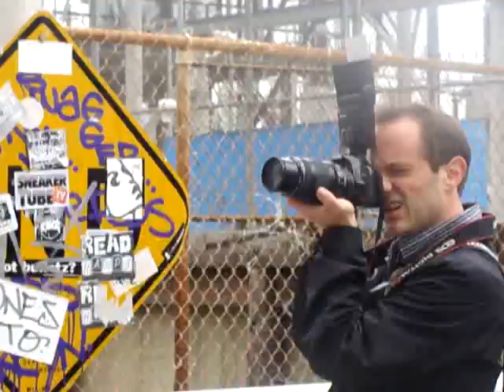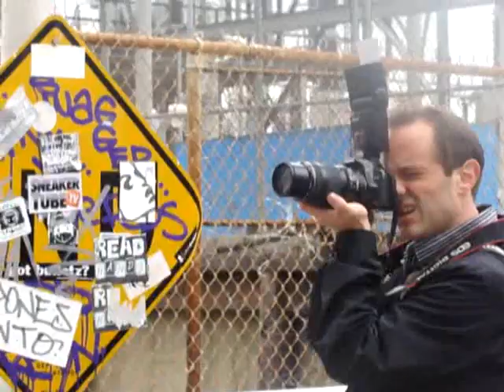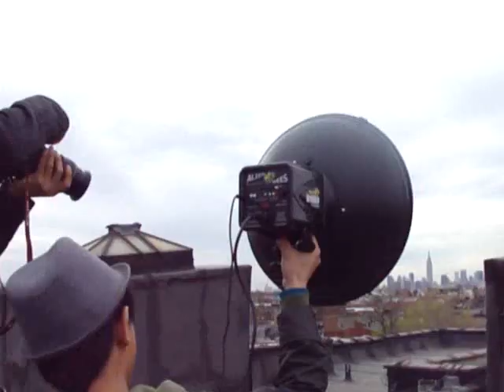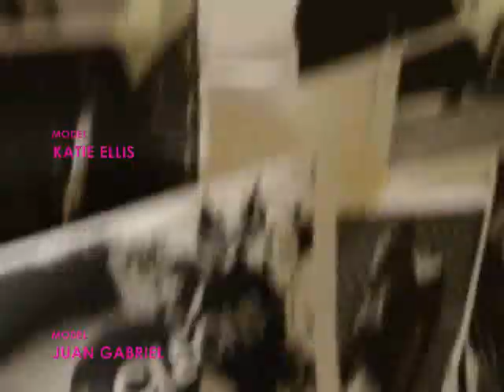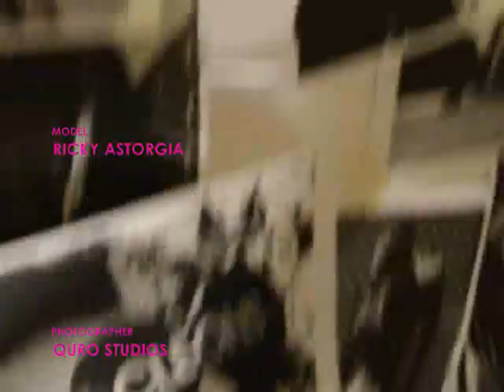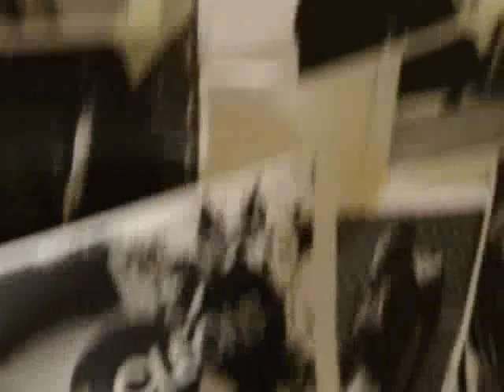CLEONS NYC POP ARt Photoshoot 04✖22✖11 | Behind The Scenes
Behind The Scenes Video Footage of the CLEONS NYC POP ARt Phototshoot in Brooklyn New York on April 22, 2011. Featuring Models: Katie Ellis, Juan Gabriel, Angel Martinez & Ricky Astorgia! Photography by QURO Studios & Kevin B. Winebold! CLEONS 'POP ARt' Fashion Show in 3D is August 27th, DuSable Museum in Chicago!!!